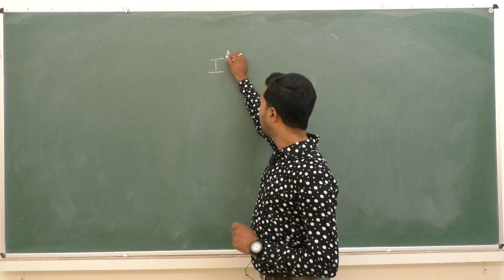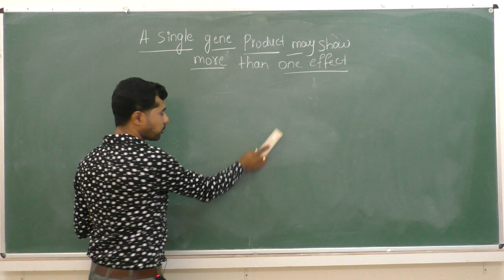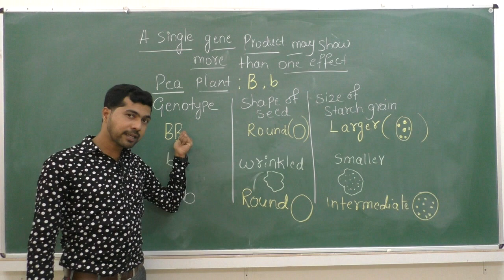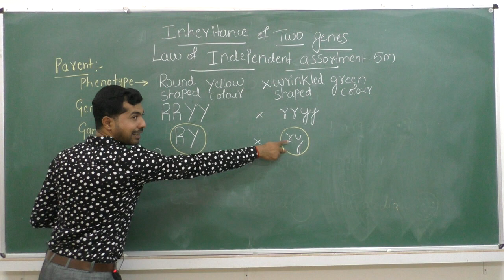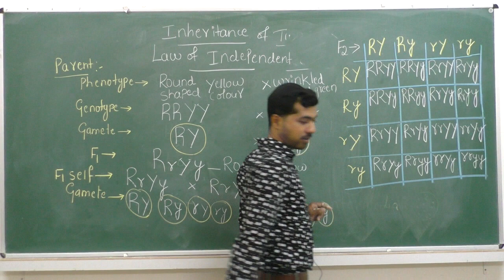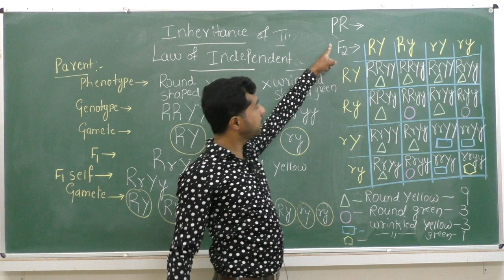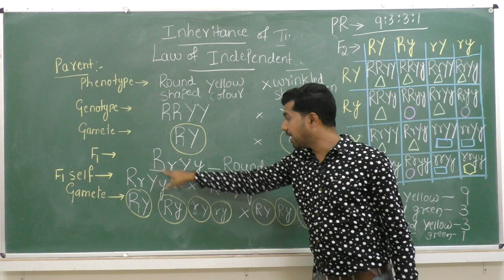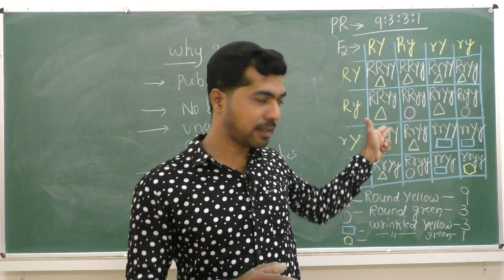II PUC - BIOLOGY - PRINCIPLES OF INHERITANCE & VARIATIONS - session- 4